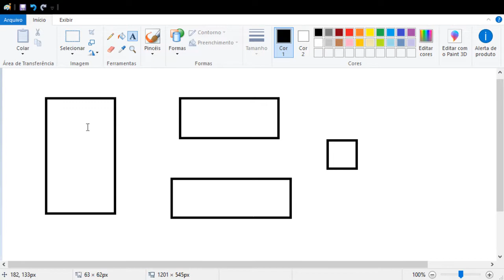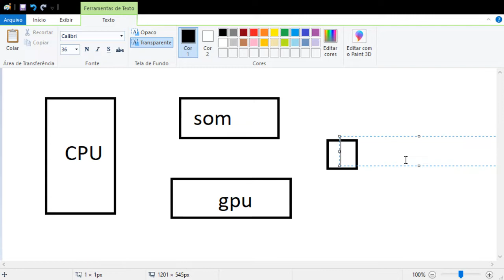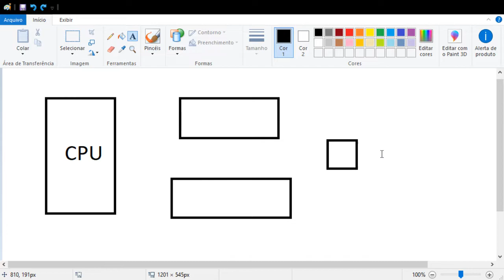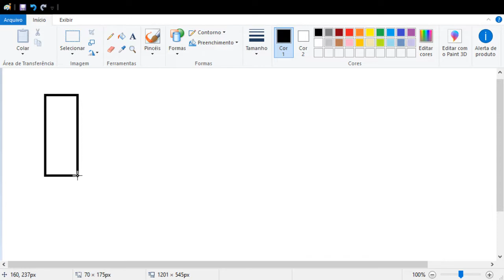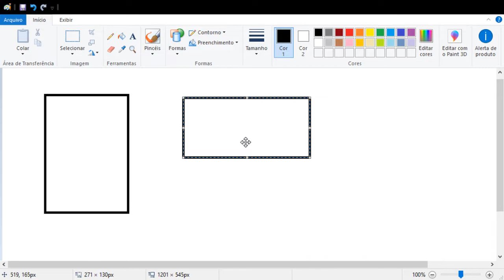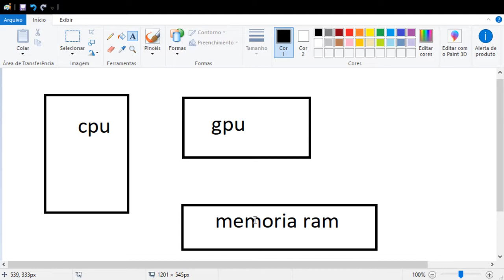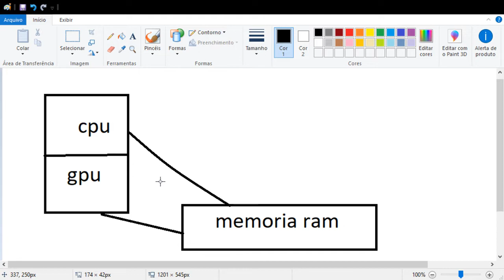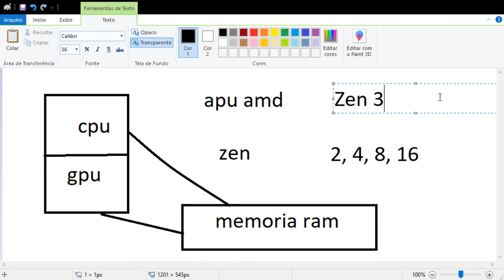BlastDrops # 18.54 - Tentando explicar um pouco melhor sobre arquiteturas!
E use o nosso desconto especial na área de cupom CMD